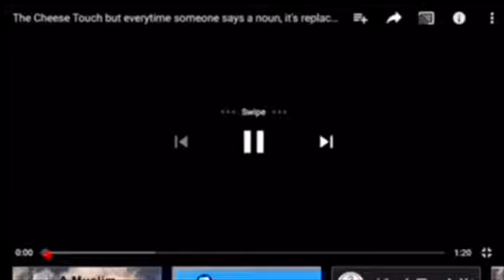Darren Walsh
yeet